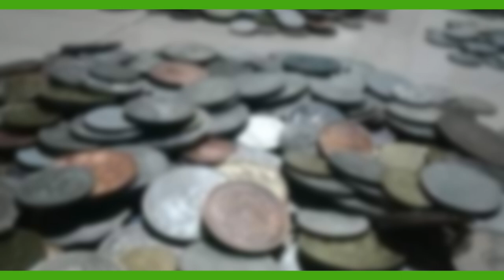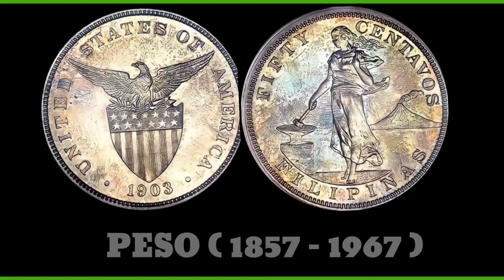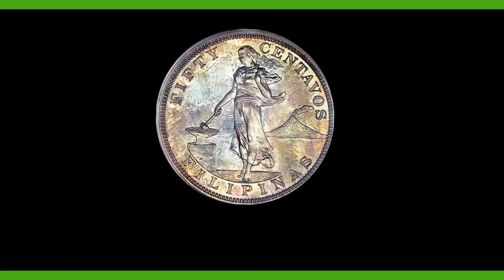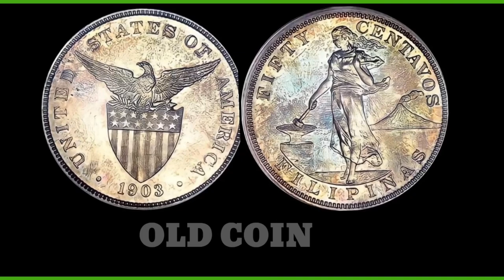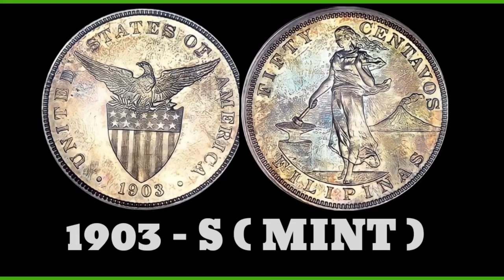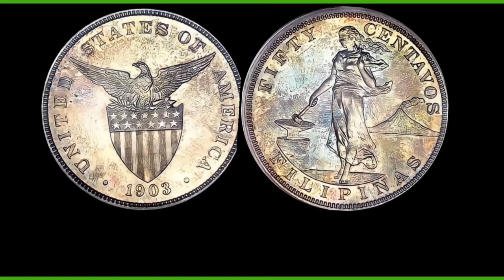Most Expensive Philippine Coin Ever Sold | 50 Centavos US Administration | Budads XIII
RESOURCE:
Numista
50 Centavos US Administration

OBVERSE:
Eagle above shield, date below and the letterings, United States of America and the Year 1903

REVERSE:
Lady standing wearing flowing dress, right hand holding hammer resting on anvil, Active volcano ( Mt. Mayon ) on right. Letterings, Fifty Centavos and Filipinas.

ENGRAVER:
Melecio Figueroa